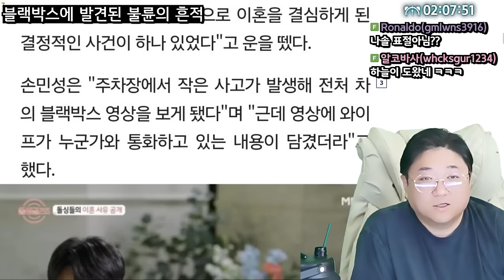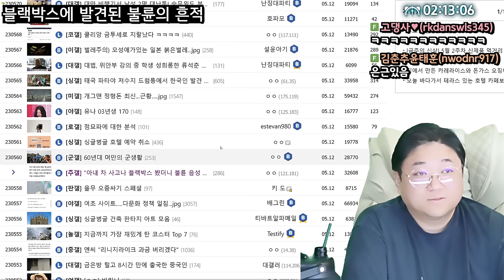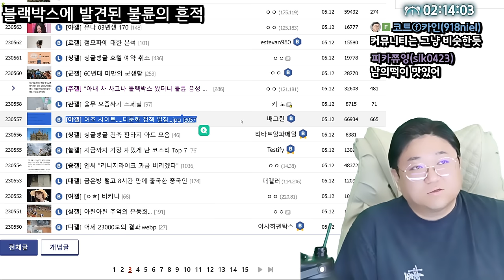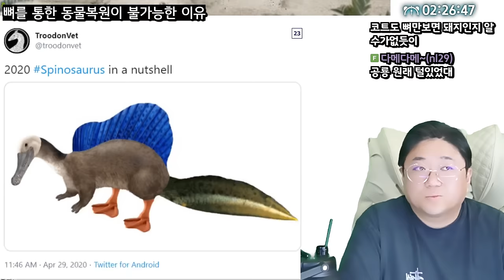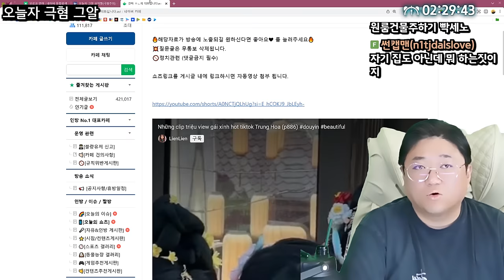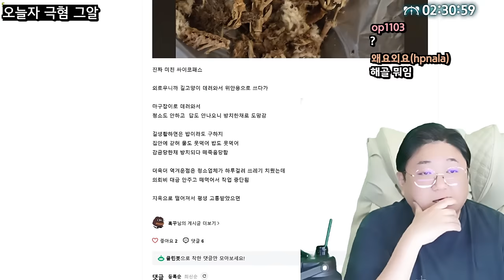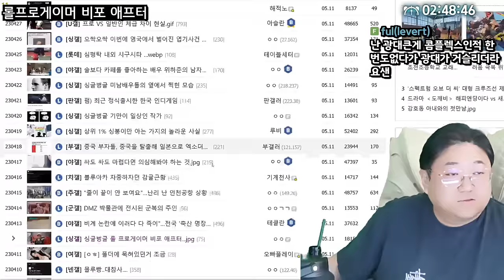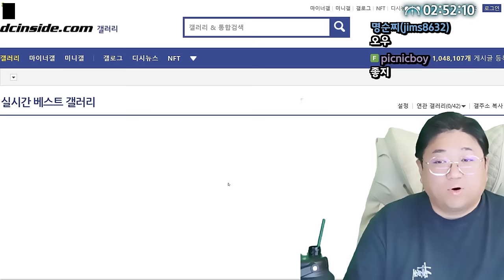블랙박스 깠더니 아내의 불륜음성이 나왔다.. (24.05.12-3)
0:00 [썸네일] 블랙박스 깠더니 불륜음성
9:02 후카다에이미 비키니
16:40 뼈를 통한 동물복원이 불가능한 이유
21:03 오늘자 극혐그알 애니멀호더
26:40 롤 프로게이머 비포 애프터
29:10 테무의 최첨단 물류센터
32:10 남의 이슈 끝

[음원출처]